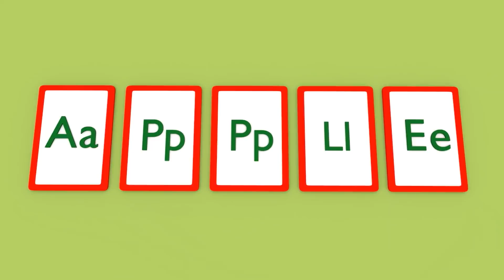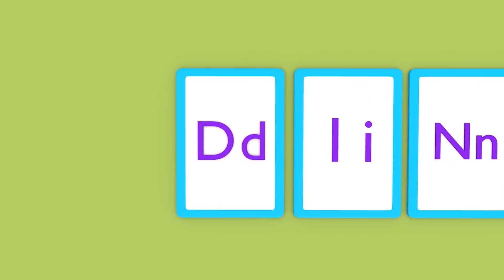Aprender com o Dino Aprenda o alfabeto: S a V - Aprender em português 👶 Desenhos Animados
Dino é um pequeno dinossauro curioso que está sempre ansioso para aprender coisas novas. Ele adora brincar com brinquedos, carros e trens, para descobrir o mundo através de seus jogos. Como todo bebê, Dino aprende formas, cores, números e letras com entusiasmo. Aprenda com Dino!

Assista Dino, um desenho animado educativo. Dino ensina as crianças sobre formas, cores e números. Dino, o dinossauro é um desenho animado educativo para crianças. Aprenda com o Dino!